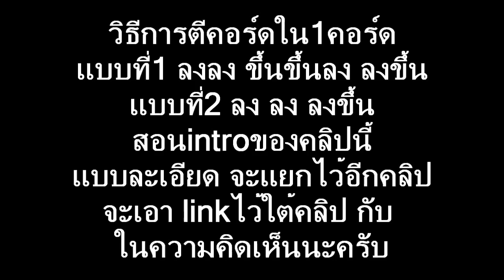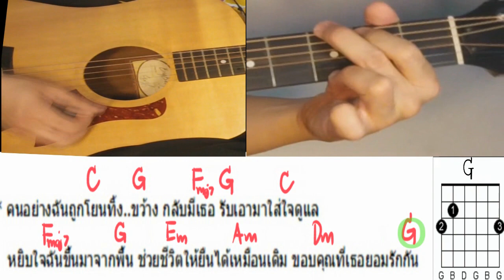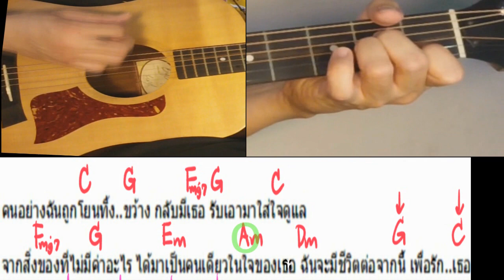สอน สิ่งของ klear ตีคอร์ด+intro ง่าย ไม่มีคอร์ดทาบ สำหรับมือใหม่ เล่นตามเพลง KeyC - น้าจร เชียงใหม่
❤(^_^) 👍Susbcribe Youtube
❤(^_^) 👍Like facebook fanpage เพื่อติดตาม ข่าวสาร พูดคุย กันนะครับผม

for easy recording.